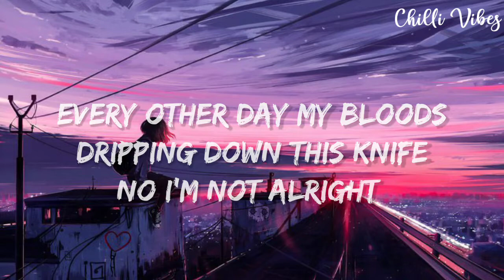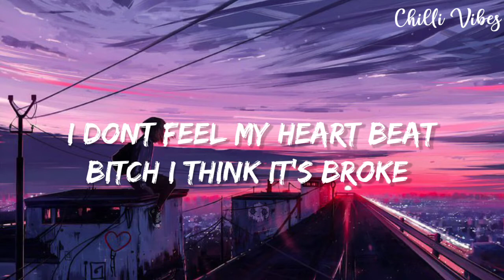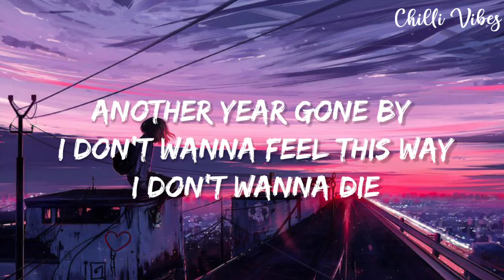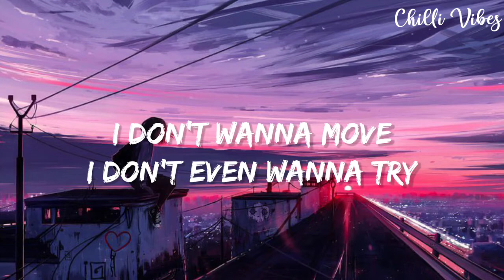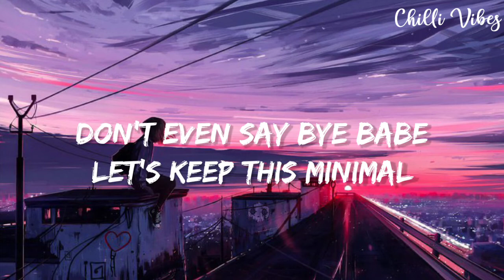Another year gone by (lyrics) - Shiloh the ghost god